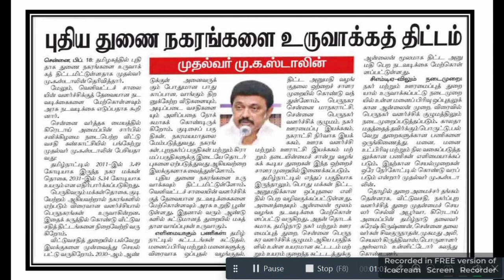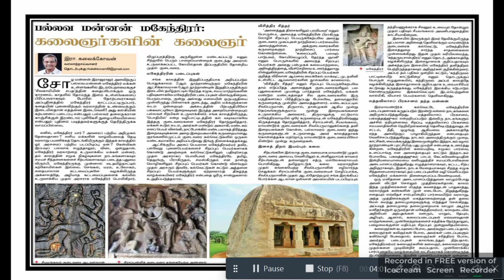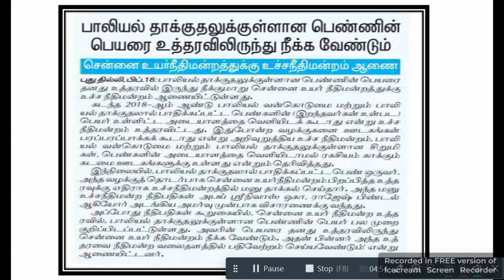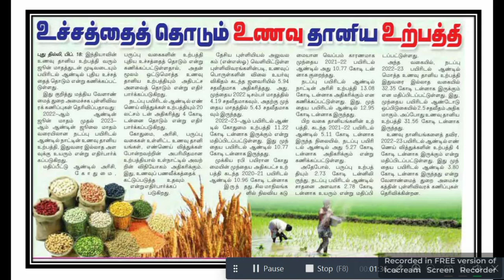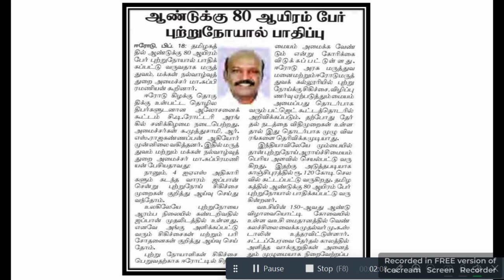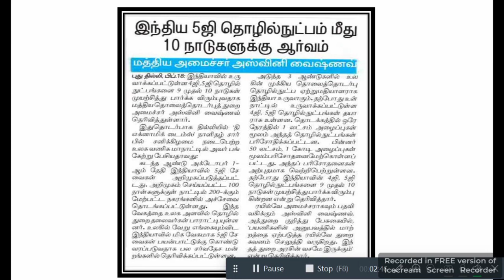tnpsc group 2 mains, DAILY CURRENT AFFAIRS FEB 19